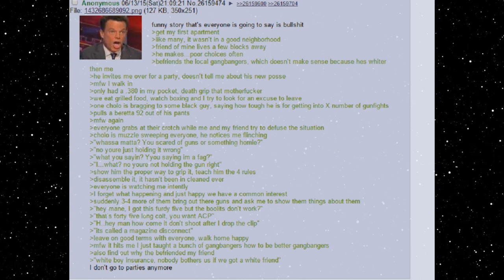Funny Greentext Stories: Anon Helps Out Some Gangsters (/k/)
This totally won't end badly!

Current Patreons:
Karakal
markoatonc
CatDaddy
Pwntatochip
Ed Heward
Wraithman147
Devin Mason
phantomstar189
TheDragonheart
Jorttovoy nunya
Sami Luhio
Derrick Young
Gavin Lane
John whall
liam johnston
Patrick Mcgreevy
N8
PrimalAge
Cho
Gary Carlson
Jason Nicholas Bacon
Troy Kivlin
Roger Dial
Samuel king
Nathan Riek
Nikolous Rice
Dwavenminer
Daddy Jesus
Nick Hatley
John Etgar
Daniel Gartin
Jeromy Carmickle
Jeffrey hedlund
Tanner Ryan Jollet
Dionysus
Wolflet
John J Riggan
Joel Nikula
Erick Jaquez
Elitedrone
Weston Simmons
Mario Colon
Simon Ellison
Stephen Dower
Jonas GrundstrÃ¶m
Joey Bates
Brennan Robertson
laurine manigat
Elim Tevir
Alexander Michael Fraser
Micky
Raymond Demara
Christopher Heredia
Maze Zy
David Arva
Logan Herron
John Weaver
Malovich
Silvan Fricker
austin
Mr. Karlsson
Jonathon Chasteler
Cloodden
genomephilanthropist
boone stover
Thobias Ã¥man
Nicholas Johnson
C Fern
TheBadassForunnerElite
oliver Pettersson
John Arians
eistee9683 .
SCP-49730
Jeff Kaiser
Purple Magi
Matthew
Mr. NoNameA2601
William Howard
Andre Tolmich
Ross Warden
Foxbat40
saber154
Felipe Agudelo
Davin Smith
chaoticPopo
Possibly Here For Plot
Sapient_table
Vanopolis
chzoe warford
Andrid9
Mr.Monical
but span
Shaun Jacobs
Enterprise
Tradainian
Quakes
daniel mayo
Adrian IwaÅ„ski
Dopamine Coma
Carl
Rusty Shackleford
Tech Priest Toaster
Thirteenth Angel
Drakos
chaosdays
john
JordKriger
Nathaniel Krauss
Namel909
Devara Saira
Sturlaugur Arnar Kristinsson
Michael Morse
PATRICK JAN JOSUA DAVIDSEN
NightVision
Nathan west
matthew baker
Tyler John Williams
DragenDragoon
nick davie
OTTO DBS Gaming
Danial Zujkowski
Tyler Bremer
eyes downfield
king vice
Roy Nicolaysen
DebautcheryDecanter
julekule
Dragonking
Riokan
Juliano De Luca
Brice Abbott
Arin Storm
Logan Kuhlman
CLOROX D VIKING
Wln424
ShadaePrajschet
jordan simmons
some wierd guy
Chandler Riley
Thomas Panis
John Meek
shadow sword001
Jim Flint
koollman
Dank Matter
Alex Farmer